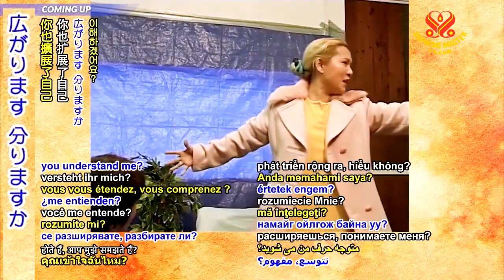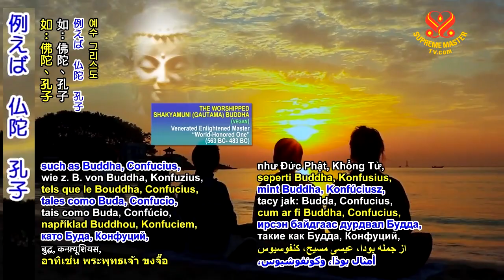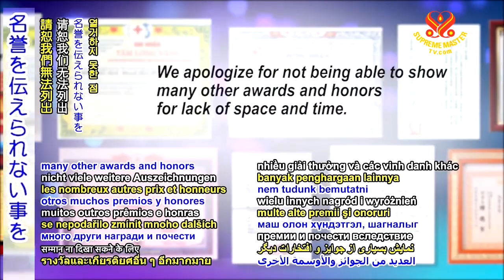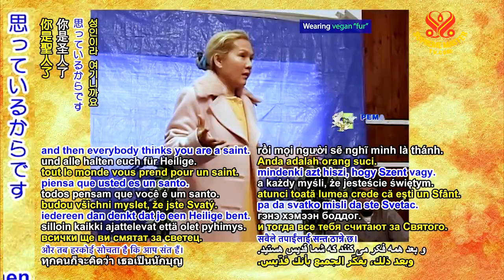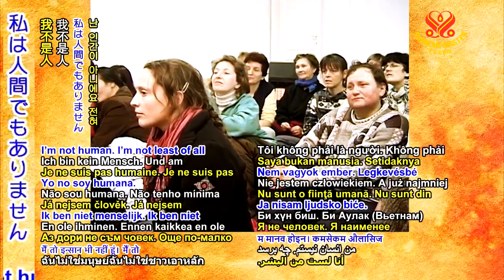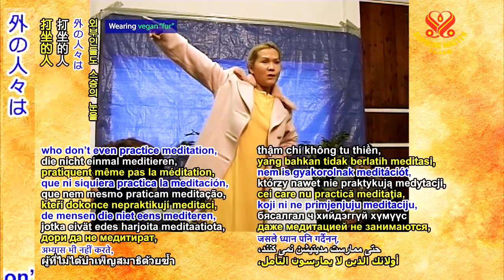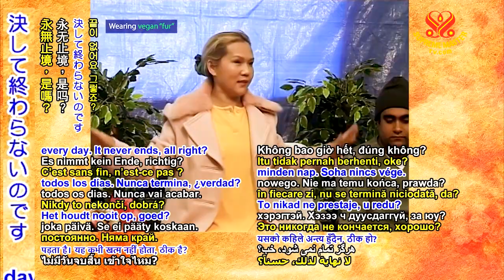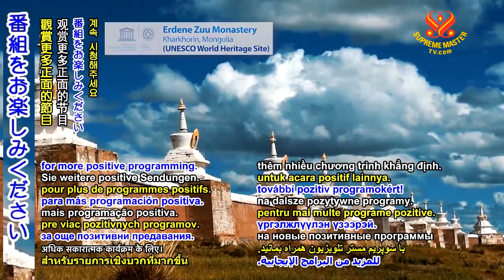P4of4 新しい宇宙のプラットフォームに入る, 2005年2月23～24日(ハンガリー）_0597-BMD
要約
正直、誠実、本物であること。 自然であること。 わがままは常にポイントを失います。 自分のために物を手に入れようとすることに集中するすべてのことは、すべてを失います！ 一方、愛と無条件の献身をもって他の人々に仕えようとすると、あなたは利益を得ます。 なぜなら、あなたが他の人々、一人の人に対してでさえも、自分を提供するときはいつでも、あなたは広がります。 あなたのエネルギー、オーラは、少なくともその人の領域に広がります。 提供すればするほど、広がります！ あなたはより大きくなります！

Just be honest, sincere, genuine. Be natural. Selfishness always makes you lose points. Everything that concentrates to try to get things for yourself alone, you lose everything! Whereas if you try to serve other people with love and with unconditional devotion, you gain. Because whenever you offer yourself to other people, even one person, you expand. Your energy, your aura, expands at least into that person’s area. The more you serve, the more you expand! You’re bigger!